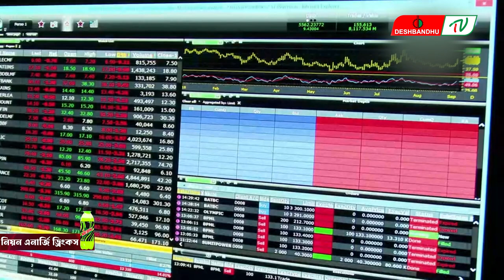শেয়ারবাজারে ১৭৩০ কোটি টাকার লেনদেন | দেশবন্ধু টিভি | DeshbandhuTV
▶🔶 Search Me in google : deshbandhu TV